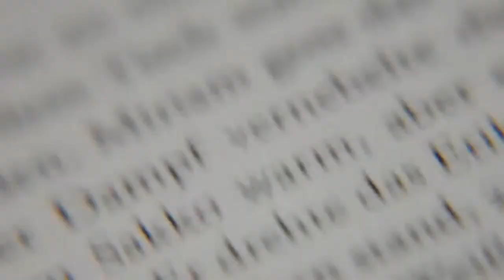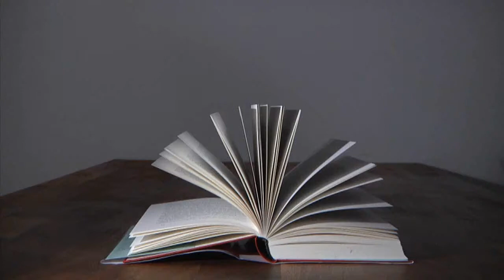Trailer zu "Das Leuchten in der Ferne" von Linus Reichlin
Moritz Martens, einst gefragter Kriegsreporter, bekommt keine Aufträge mehr. Sein Konto ist fast leer, seine Ehe gescheitert. Als er die Fotografin Miriam kennenlernt, bietet sie ihm eine brisante Story an: die Geschichte einer jungen Afghanin, die als Junge verkleidet mit einer der brutalsten Talibangruppen durch die Berge zieht.

Eine abenteuerliche Reise beginnt und Martens ahnt nicht, wie sehr das, was ihn in Afghanistan erwartet, sein Leben verändern wird.
"Das Leuchten in der Ferne" von Linus Reichlin erscheint am 15. Februar 2013 als Lesung des Schauspielers Thomas Sarbacher bei Hörbuch Hamburg.
Die Buchausgabe ist bei Galiani Berlin erhältlich.